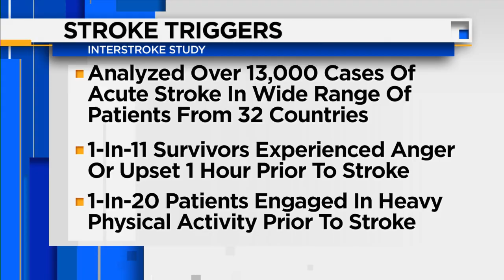Rare tumor may be cause of heart condition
Medical experts are trying to better understand a rare condition called cardiac angio-sarcoma which mimics the symptoms of heart disease but is actually caused by a tumor.